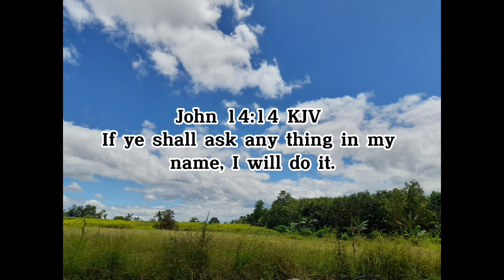An inspiring story ❤🌿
In every place the sick may be found, and those who go forth as workers for Christ should be true health reformers, prepared to give those who are sick the simple treatments that will relieve them, and then pray with them. Thus they will open the door for the entrance of the truth. The doing of this work will be followed by good results.—Medical Ministry, 320. CME 9.2

Co-ordinate the Physical, Mental, and Spiritual—The physical, mental, and spiritual capabilities should be developed in order to form a properly balanced character. In childhood and youth attention should be given to physical development. Parents should so train their children in good habits of eating and drinking, dressing, and exercise, that a good foundation will be laid for sound health in afterlife. The physical organism should have special care, that the powers of the body may not be dwarfed, but developed to their full extent. CG 187.1